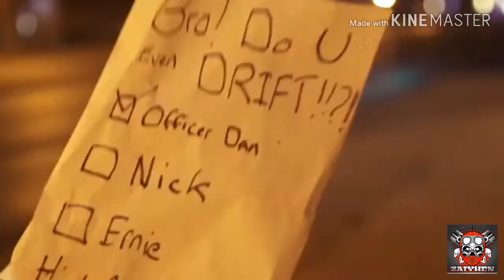Full Throttle Drift - Street Battle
Sport Entertainment